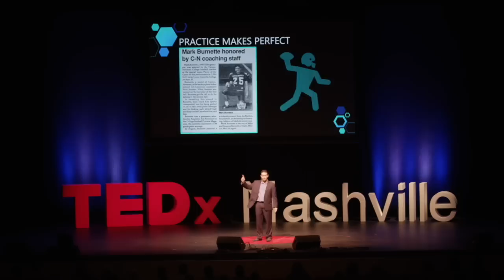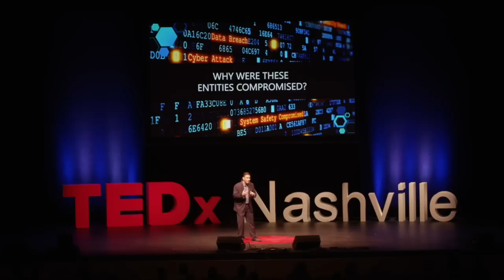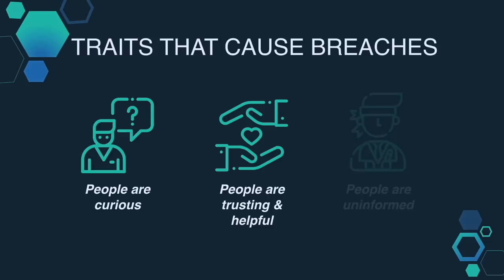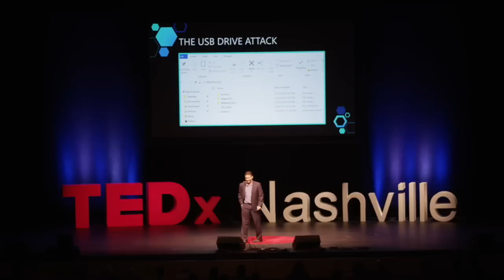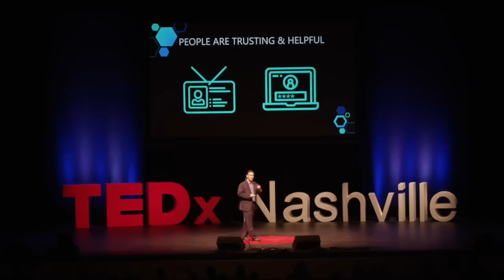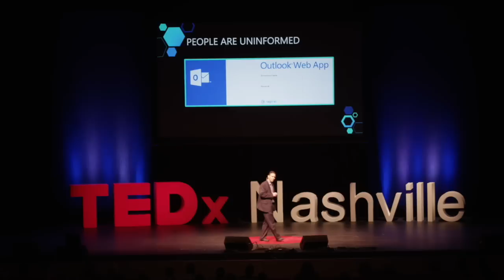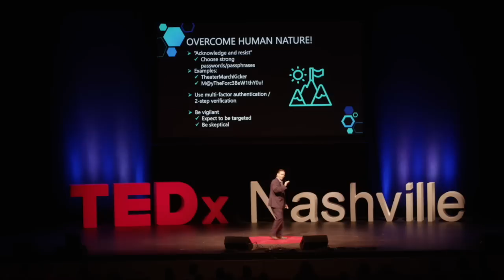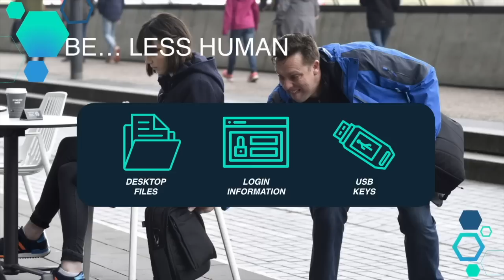The Humanity Behind Cybersecurity Attacks | Mark Burnette | TEDxNashville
Companies spend millions of dollars every year to protect their private data from cyberattack.  However, ordinary people can undermine all their hard work with one mistake - and we often do.  Most successful security breaches happen not because of sophisticated attacks, but due to human failures.  In this engaging talk, one of America’s foremost cybersecurity experts will explore the three human characteristics that hackers abuse to conduct cyberattacks.  Mark Burnette is Shareholder-in-Charge of LBMC Information Security, a national professional services and cybersecurity consulting firm. During his distinguished career, Mark has served as the President of an information security consulting company, has built and led information security functions for two major publicly-traded corporations, and worked for several years in key leadership roles with two of the Big 4 accounting firms.  In 2005, Mark was named the Information Security Executive of the Year at ISE Southeast.  In 2008, he was named one of Information Security Magazine’s Top Seven security leaders, and he was chosen by ComputerWorld Magazine as one of the Premier 100 IT Leaders for 2009.  For his cumulative efforts as a leader serving his community and his State, on September 11, 2008 Mark was formally recognized by Tennessee Governor Phil Bredesen for outstanding service in the best interests and highest traditions of the State of Tennessee.  In January 2011, the Information Systems Security Association (ISSA) named Mark a Fellow. This prestigious honor, which has only been granted to a handful of individuals worldwide, is bestowed by the ISSA Fellow Program for distinguished accomplishments in the field of information security, leadership, and service to the association and profession. This talk was given at a TEDx event using the TED conference format but independently organized by a local community.